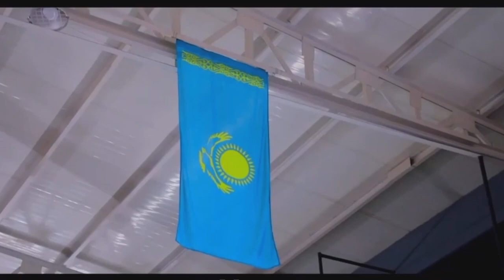@shymkent_mma_academy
ПУСТЬ ГЛАЗА ТРУСОВ НИКОГДА НЕ НАЙДУТ ОТДЫХА ВО СНЕ.
(ХАЛИД ИБН УАЛИД )